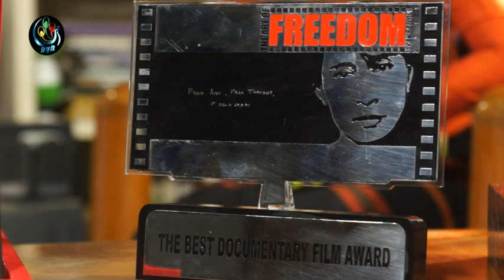Artist Profile (ရွင္ေဒ၀ီ) အပုိင္း-၁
"စာေရးဆရာ/ကဗ်ာဆရာကေန
မွတ္တမ္းရုပ္ရွင္ရုိက္ကူးတဲ့သူျဖစ္လာတဲ့သူ
ဒါရုိက္တာေတြထဲကမွ လက္ခ်ိဳးေရလုိ႔ရတဲ့
အမ်ိဳးသမီးဒါရုိက္တာတစ္ေယာက္
ေျပာခ်င္တဲ့အေၾကာင္းအရာေတြကုိ မွတ္တမ္းရုပ္ရွင္ကတစ္ဆင့္ေျပာတဲ့သူ
DVB မွာလည္း Underground သတင္းေထာက္လုပ္ခဲ့သူ
Best Documentary ဆုေတြလည္းသိမ္းပုိက္ထားတဲ့သူတစ္ေယာက္"
Documentary Director "Shin Dawe" Part-1
မွာသူဘယ္လိုဆုေတြရထားလဲ/ဘယ္လုိမွတ္တမ္းရုပ္ရွင္ေတြကုိ
ရုိက္ကူးတဲ့သူတစ္ေယာက္လဲဆုိတာကုိေတာ့
ဒီ Program ေလးကုိၾကည့္ရႈႏုိင္ရန္အတြက္
ထုတ္လႊင့္တင္ဆက္ေပးလုိက္ပါတယ္